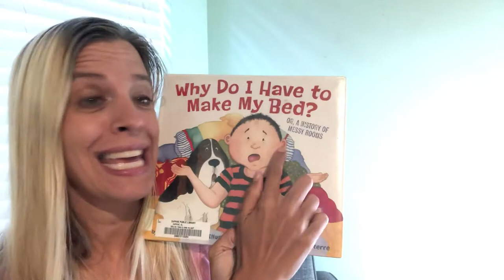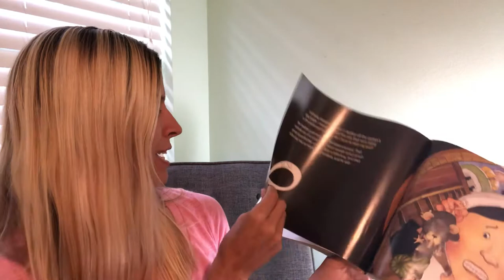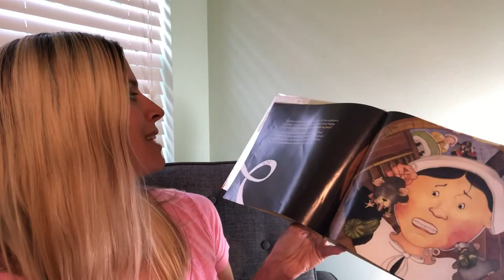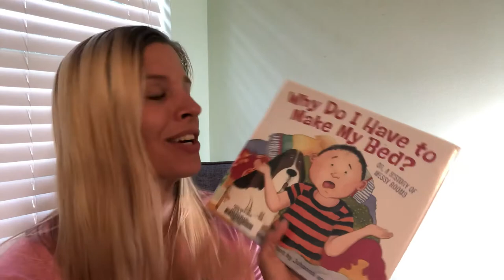Why Do I Have to Make My Bed?: A Book Recommendation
We love reading! We love learning! I love teaching the kids the concept of a history timeline. We have spent many years with Classical Conversations so my kids have a pretty good grasp of a timeline!! What a surprise it was for me to stumble upon this picture book!! We got it from the library but it is going on my to purchase list!!

Welcome to our Hedrick5 Vlog!!
We recently made a dream come true and are living at the beach and raising our babies there. Not really babies…6, 10 and 13!! Geez!! We homeschool our crew and are full time stay at home health coaches too!! We DO LIFE TOGETHER!! We have dedicated our lives to teaching our kiddos how to live and experience the Kingdom of God and share JESUS with the world. We figured since we were at it, we might as well press record and share this part of the journey with you. We are bravely and boldly inviting you to peek in and join along with us!

We have a smorgousboard of topics and there are plenty of videos to fit your viewing needs! HA! We have a handful of videos going up each week! Don’t want to miss any??

Did you know we have other channels?

Want to send our kiddos fan mail? That is there favorite part!!!
Hedrick5
30941 Mill Lane, Suite G-127
Spanish Fort, AL 36527